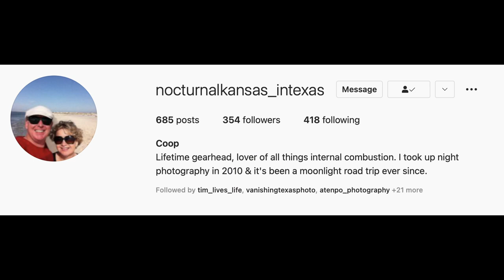Interview with Mike Cooper, Author Abandoned Texas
Join me for a conversation with Texas based night photographer Mike Cooper.  His book, Abandoned Texas - Under a Lone Star Moon has just been released.   We discuss his beginnings with night photography, his process and we deconstruct images from his newest book.

"Abandoned Texas - Under A Lone Star Moon" can be purchased here: